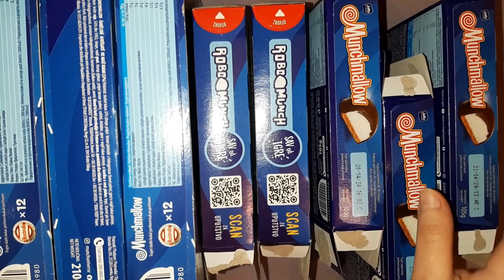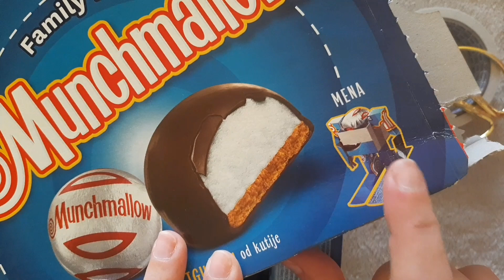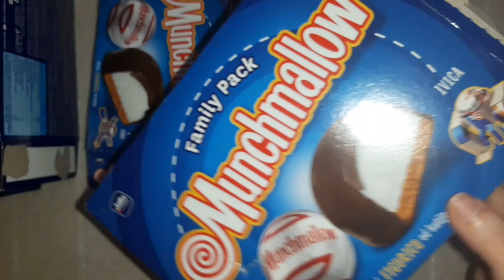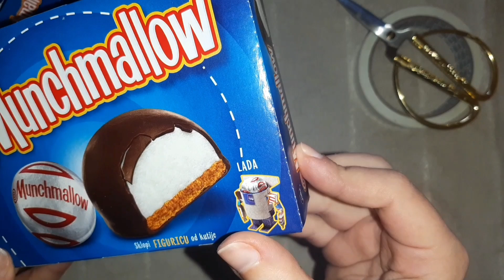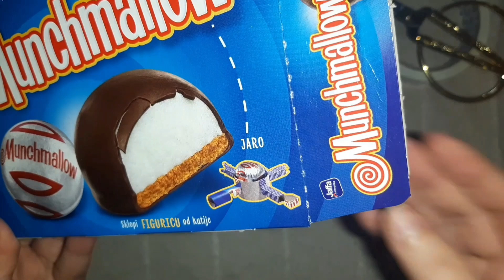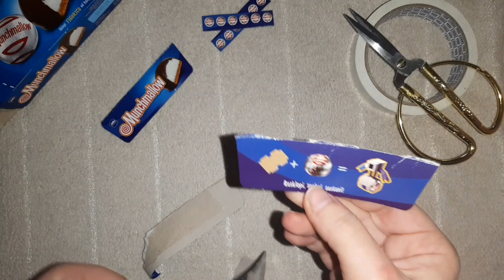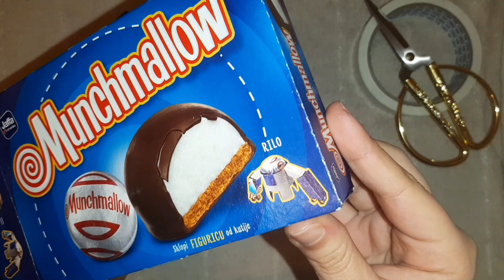Sklapanje Munchmallow Robota uz kišu ✂🚀🌧😴